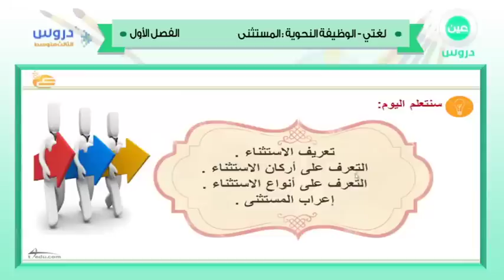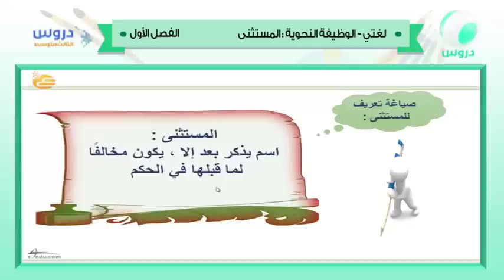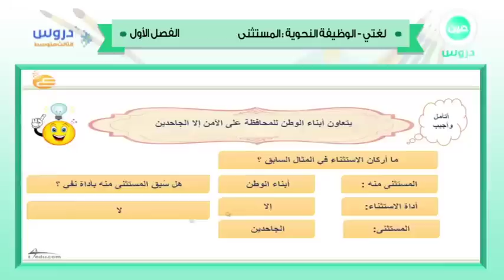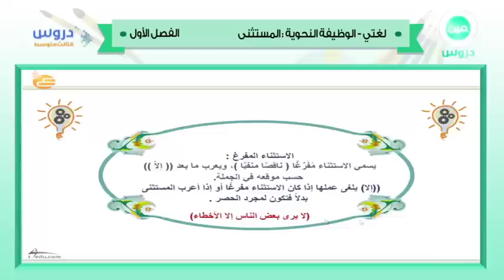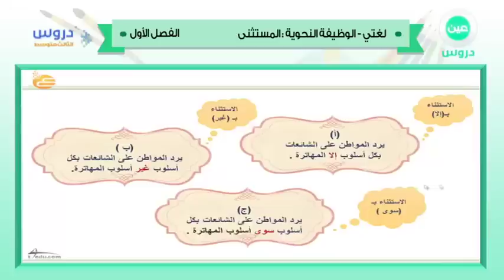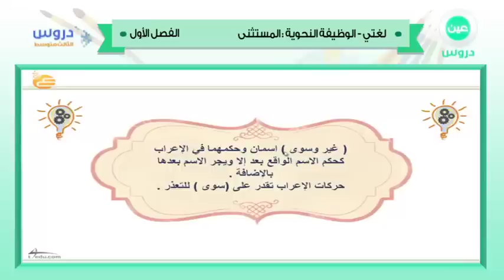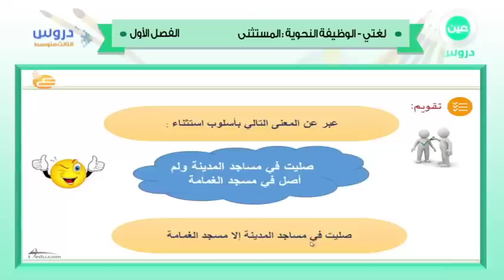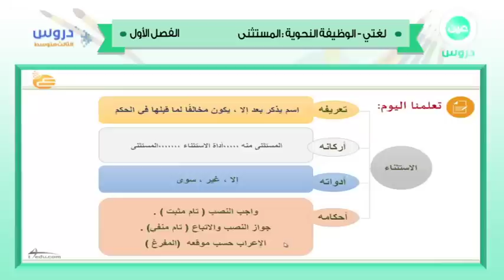الثالث المتوسط | الفصل الدراسي الأول 1438 | لغتي | الوظيفة النحوية - المستثنى